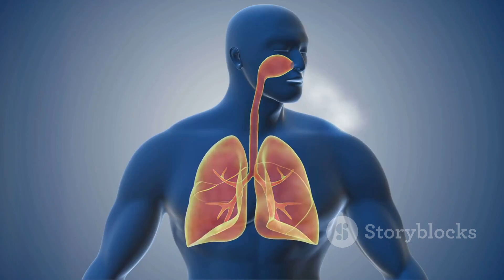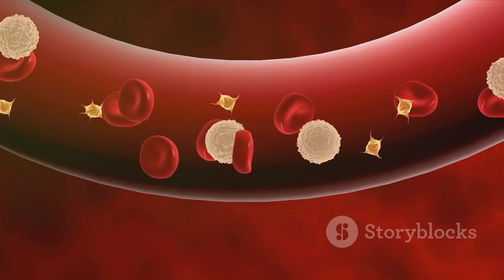What If Earth's Oxygen Levels Doubled?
Ever wondered what would happen if Earth's oxygen levels suddenly doubled? Join us as we explore this fascinating hypothetical scenario, delving into the science, environmental changes, and potential consequences of a planet with twice as much oxygen. From the impact on living organisms to the changes in fire behavior, we'll break down what happens when our atmosphere gets a major oxygen boost.

Learn about how increased oxygen levels would affect human health, animal life, and plant growth. Discover the potential benefits and risks, including enhanced physical abilities and increased flammability. We’ll also discuss the geological and historical contexts, looking at periods in Earth's past when oxygen levels were higher.

We delve into scientific research and expert opinions to provide a comprehensive understanding of this intriguing idea. Explore the technological and environmental implications of doubled oxygen levels. Join us for an educational and thought-provoking journey as we explore the consequences of a world with twice as much oxygen and what it could mean for life on Earth.